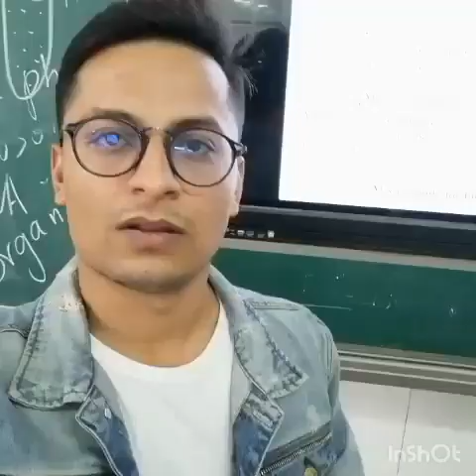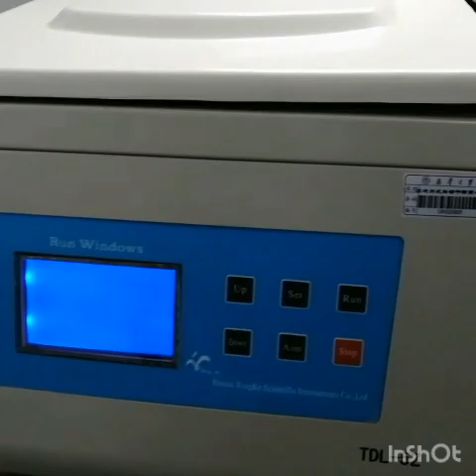Our Bichemistry_lab ft.University of south china#mbbsstudent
Hey guys this vlog is about our biochemistry lab